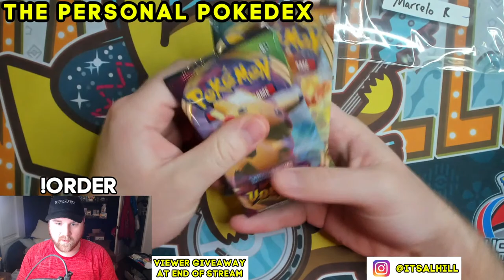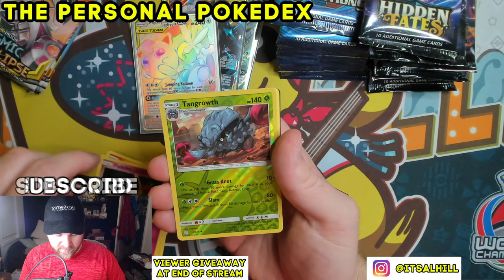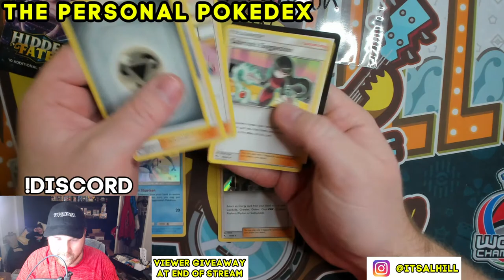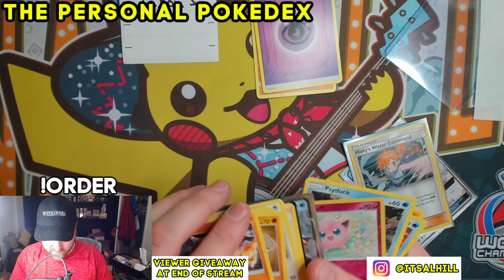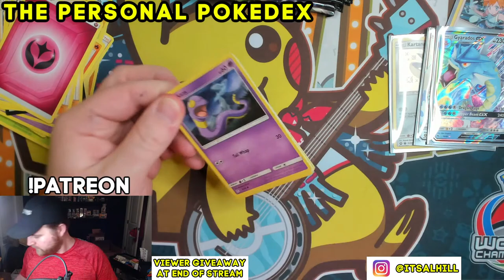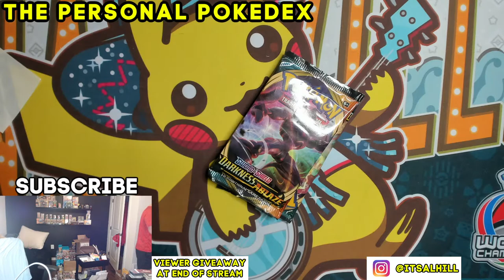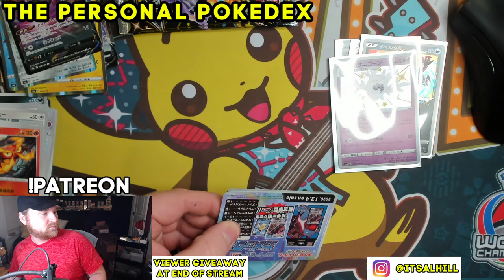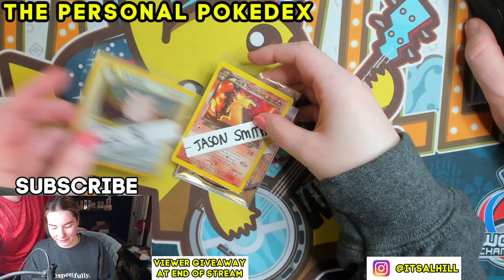Live Pokemon Pack Breaks + Giveaway! (Rip & Ship!)